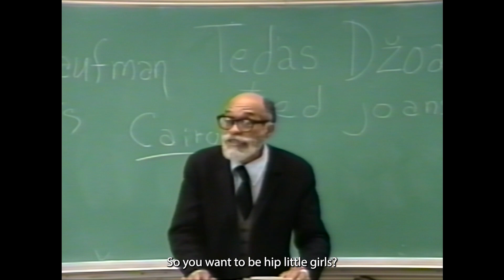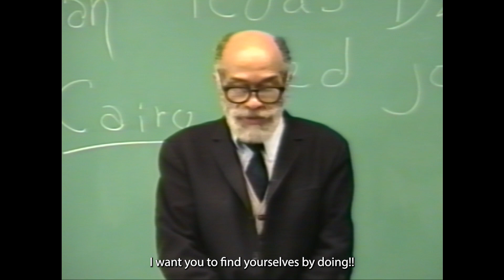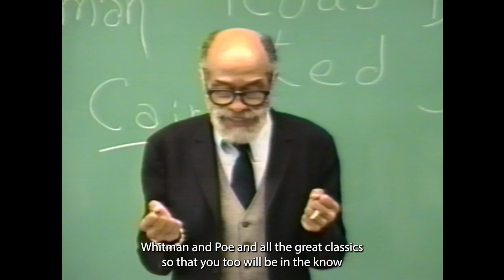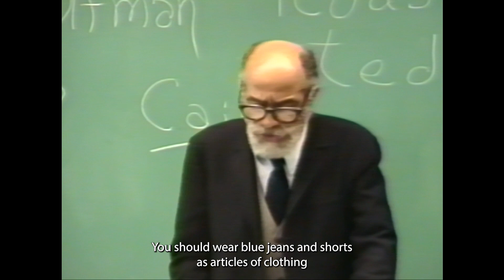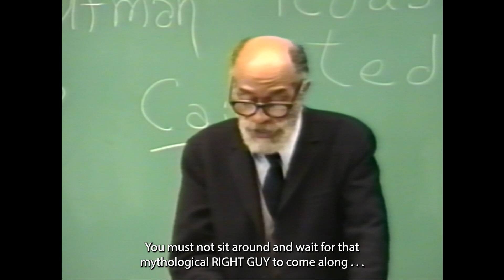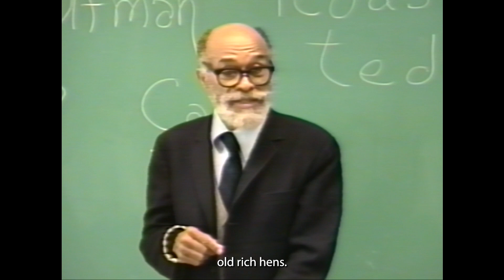The Sermon by Ted Joans (San Diego State University, October 1995)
“Jazz is my religion. Surrealism is my point of view.”  -Ted Joans

Ted Joans (1928 – 2003), an enigmatic and captivating figure in the realm of Beat poetry and surrealism, was a friend of mine for the last fifteen years of his life.  In 1995, while I was a professor at San Diego State University, Ted came to visit me with his partner, Laura Corsiglia. Here he is in my class, discussing his life as a poet with our students.  Enjoy Ted’s, “The Sermon”, a serious yet humorous how-to guide for young women written before the pill was invented and abortion was (is) illegal in America. It is featured in his book, Teducation, published in 1999 by Coffeehouse Press.

To view a young Ted Joans reciting a shorter version of “The Sermon”, see 11 minutes in:

For a colorful and personal tribute to Ted which provides information about the controversial publishing background of “The Sermon” see:

Thank you for visiting the Mary Duncan Youtube channel!